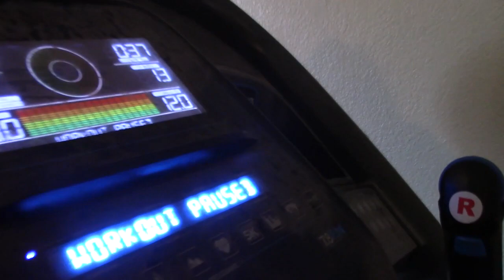200m Treadmill Run in 37 seconds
This is a Fast Twitch Exercise that will make you faster on the Track. I'm running at a constant 12mph for 37 seconds which would cover 200m